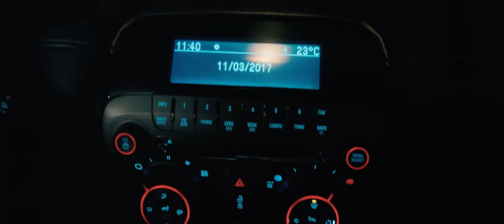Alfredo Olivas - Hoy Te Pierdo